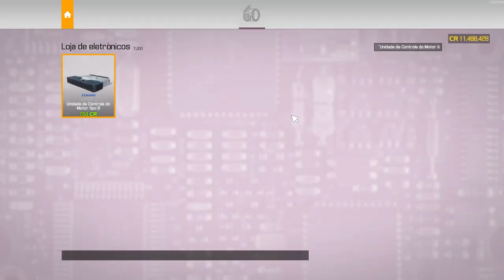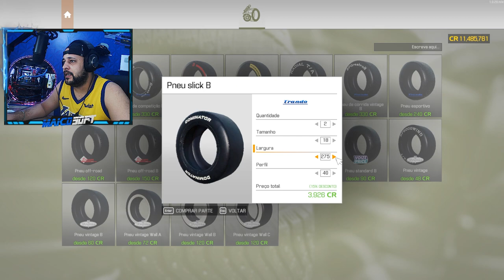COLOQUEI O MOTOR DE 7000 CAVALOS DO MUSTANG NO CARRO DE FORMULA 1 - CAR MECHANIC SIMULATOR 2021